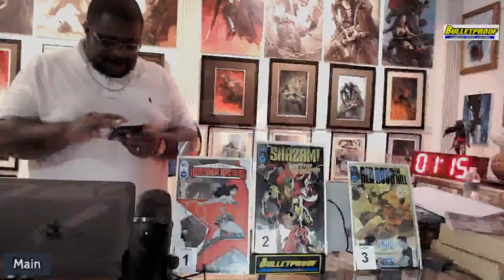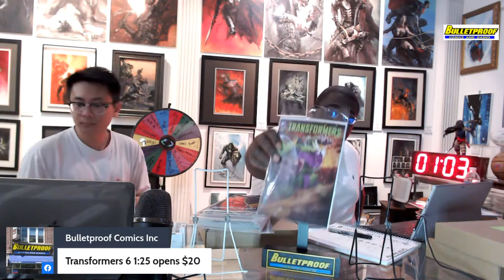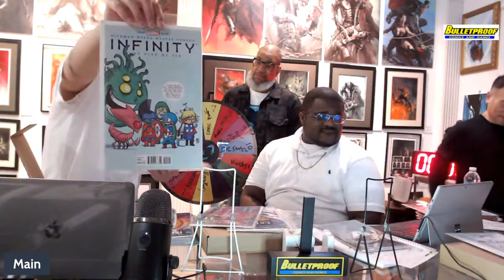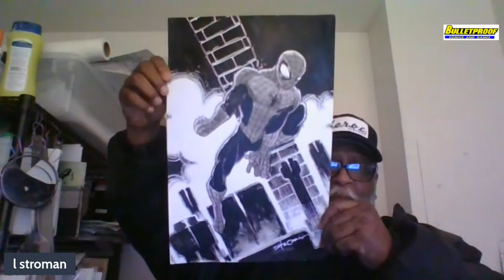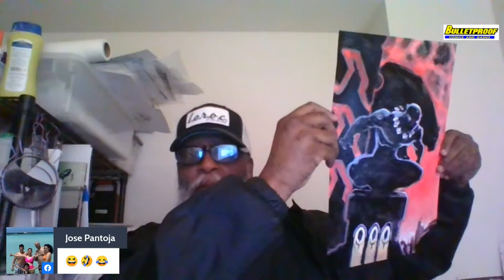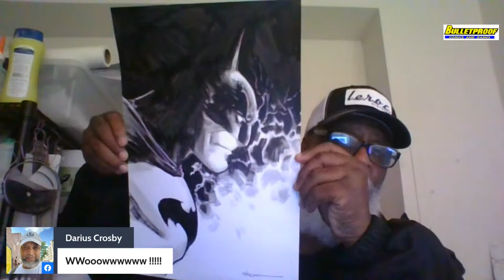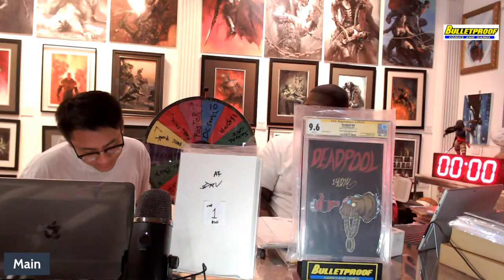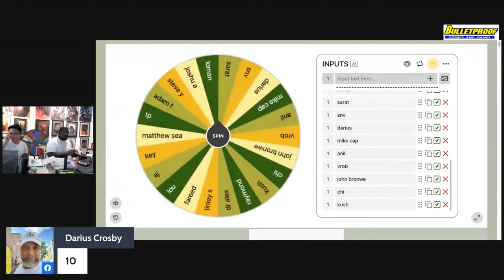Auction 228 -The Tribe has spoken!